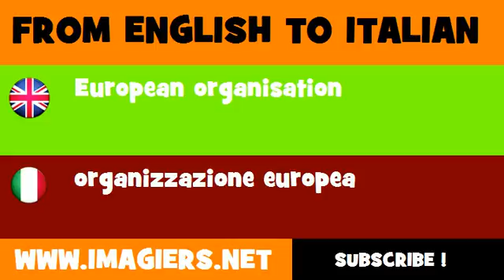How to say European organisation in Italian